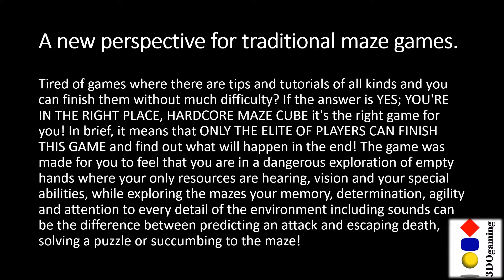Hardcore Maze Cube by QUByte Interactive for the Nintendo Switch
3DOgaming is celebrating IndieSelect with Hardcore Maze Cube by QUByte Interactive

A part of IndieSelect